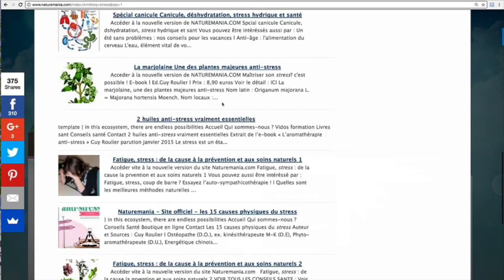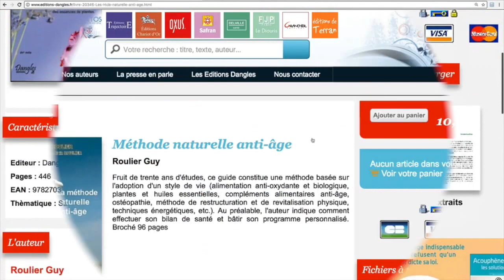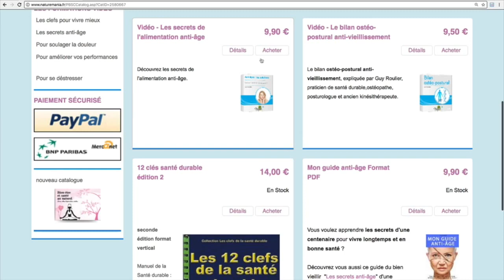Vidéo : la santé durable exactement avec Guy Roulier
Je vous invite dans cette courte vidéo à utiliser au mieux les ressources de mes sites d'information et de formation. Je vous offre en ligne en accès libre des centaines d'articles et fiches pratiques sur naturemania.com. Sur naturemania.fr, je vous propose des ebooks en format PDFG et Epub et des tutos gratuits ou payant sur divers thèmes de la santé naturelle. Ma chaîne Youtube vous propose des tutos et vidéos rapides vous donnant l'essentiel sur divers sujets d'intérêt général. Libre à vous ensuite d'approfondir ces thèmes en  achetant mes livres, ebooks ou tutos.
Je travaille de façon artisanale et arrive à concilier mon activité de praticien ostéopathe spécialisé en posturologie et techniques naturelles anti-âge parmi lesquelles je place en premier l'alimentation, les plantes et huiles essentielles, la maîtrise du stress et la pratique de mon programme d'activité physique anti-âge, que je conseille de commencer dès 50 ans jusqu'à 100 ans et plus.